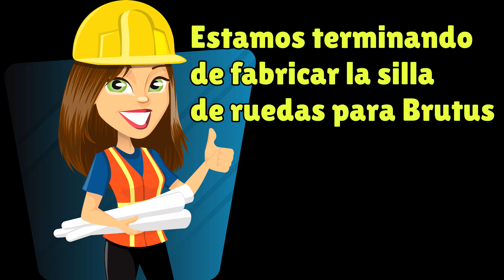✅Peces PEQUEÑOS de COLORES🌕🔵🔴XIPHOS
A todos los niños les gustan los peces pequeños de colores, los xiphos son siempre una buena opción para tu acuario. Son fáciles de cuidar y hay mucha información sobre ellos. Son peces pequeños y los míos acaban de criar ahora, así que tenemos varios peces bebé por el acuario.